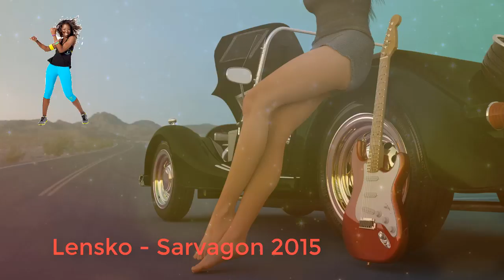Zend Music | Lensko - Sarvagon 2015 [NCS Release] | Free Music | No Copyright Music